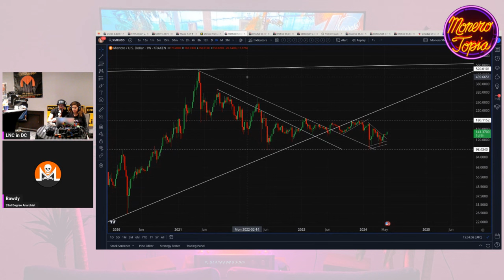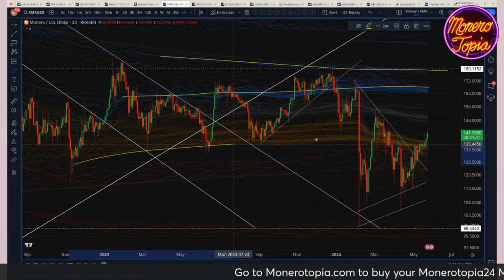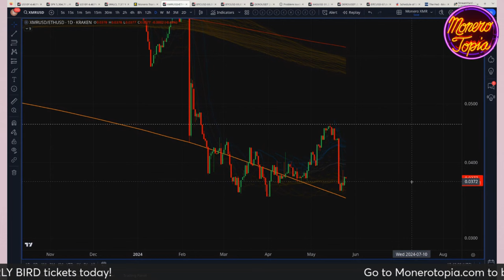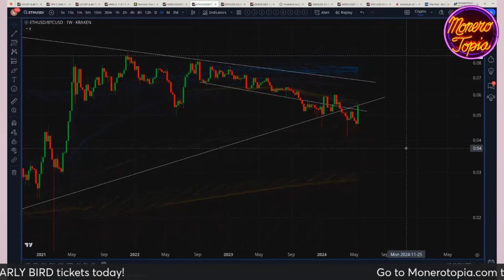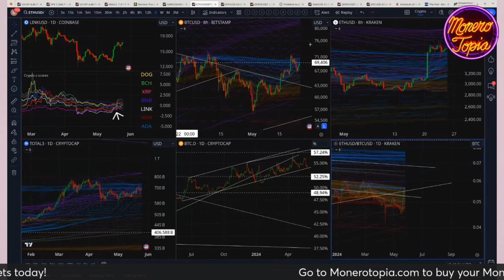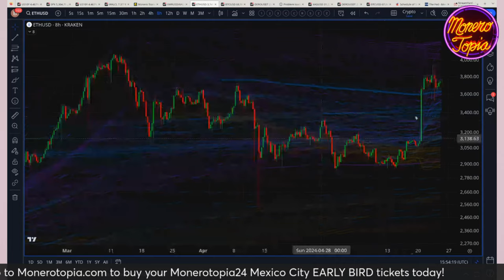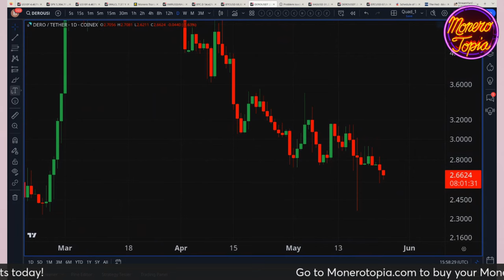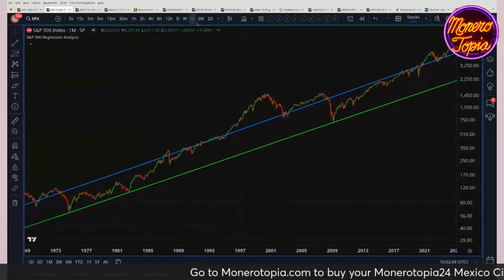SEC Capitulates. Eth ETF Approved. 05/25/24 (PRICE EPI 167)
SEC Capitulates. Eth ETF Approved. - MoneroTopia Price Report Epi 167 - May 25th, 2024

47e6GvjL4in5Zy5vVHMb9PQtGXQAcFvWSCQn2fuwDYZoZRk3oFjefr51WBNDGG9EjF1YDavg7pwGDFSAVWC5K42CBcLLv5U